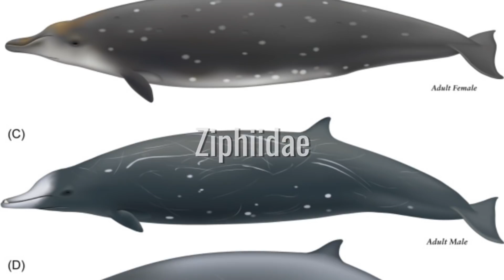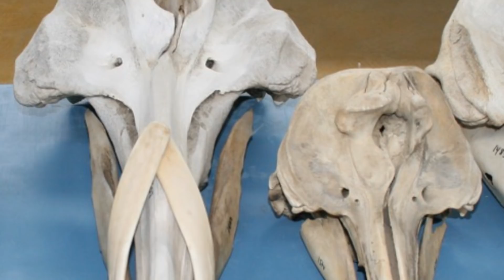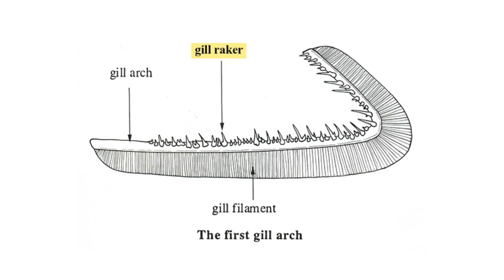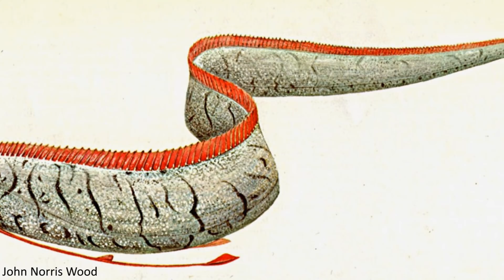5 Strange Creatures Found in the Ocean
Our oceans are filled with a diverse display of life, and much of this life can seem quite unusual to us. To show you just some of the remarkable animals that occupy this planet’s waters, here are five of the strangest.